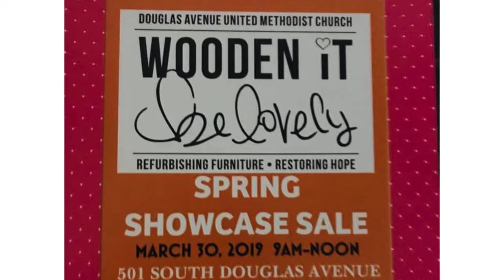Announcements February 17 2019 720p